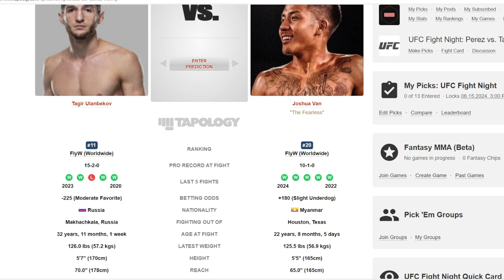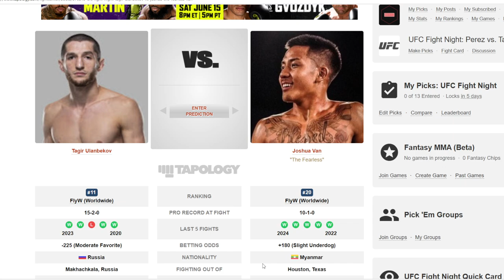Tagir Ulanbekov vs Joshua Van